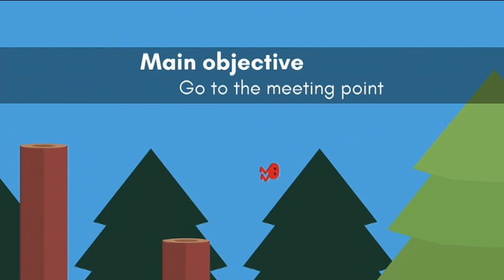Pikuniku rescuing the rebels